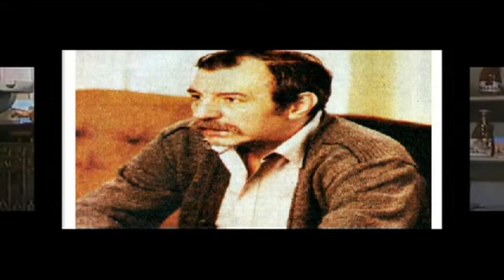Bora Djordjević - I ovaj dan srušen je - Zoran Radmilović - Dušan Stojanović - Balkanski rokenrol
Pesma iz zbirke poezije Balkanski rokenrol Dusana Stojanovića posvećena Zoranu Radmiloviću - Glumcu